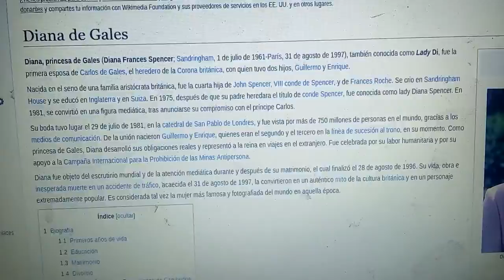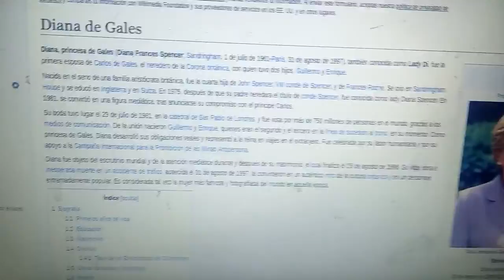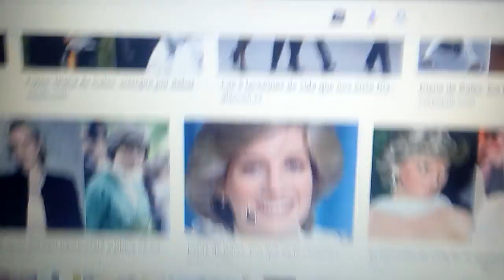Mandela effect. Diana, Princess of Wales.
Su familia siempre fue aristocrática al parecer.
Looks like his family always was aristocratic.